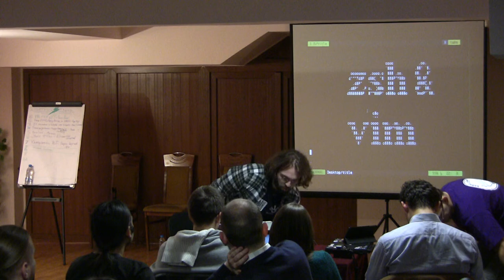10. Lightning / 07. vim и zsh - Стефан Кънев